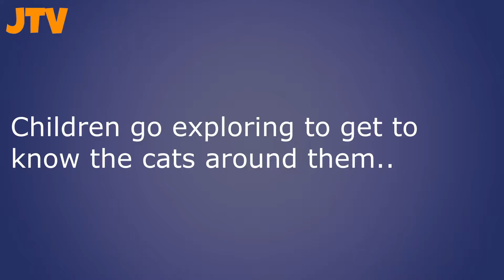Children go exploring to get to know the street cats around them-Funny Cats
A group of children living in the area, curious about the stray cats living around them, are chasing cats.Their aim is to see the cats living in their immediate surroundings.

The children are going for a ride. They film the cats they see on the camera. Thus, a funny cat video comes out. The cute cats look at the children with merciful looks. Sometimes they meow.